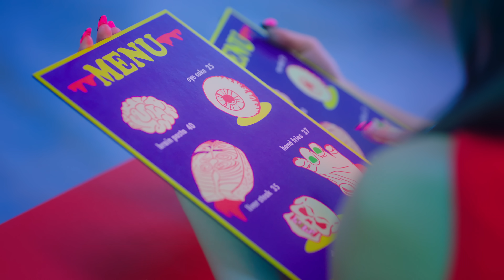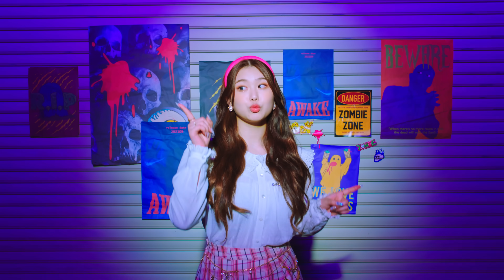퍼플키스(PURPLE KISS) 'Zombie' MV